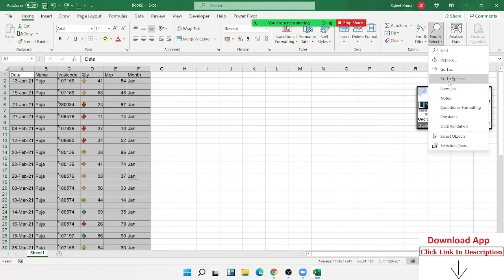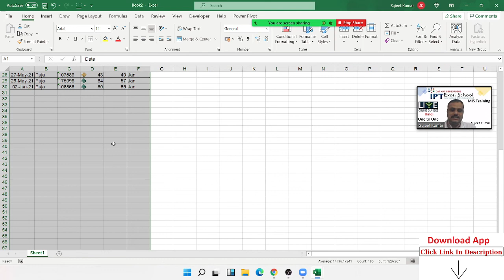Add More Rows after Data Row - Sorting in Excel